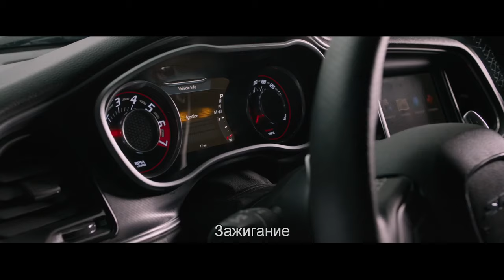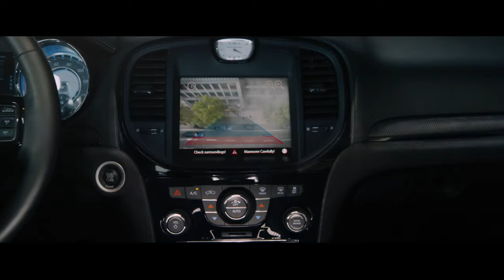FF8 - Car Hacking - Swarm of Car Scene FHD - The Fate of Furious